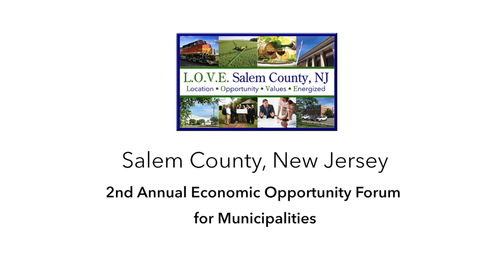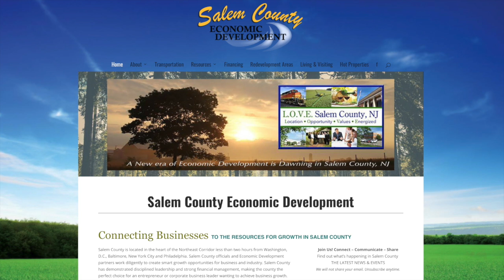Chapter 1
Salem County, NJ 2nd Annual Economic Opportunity Forum for Municipalities